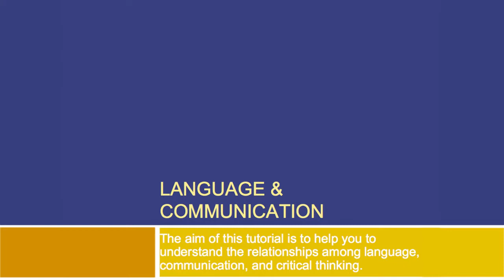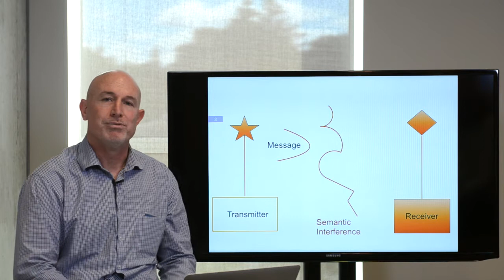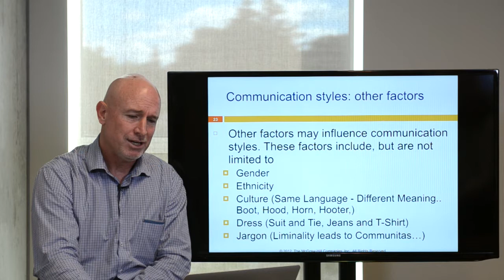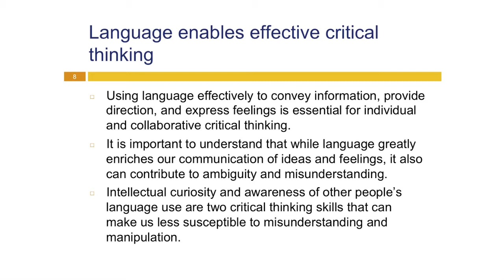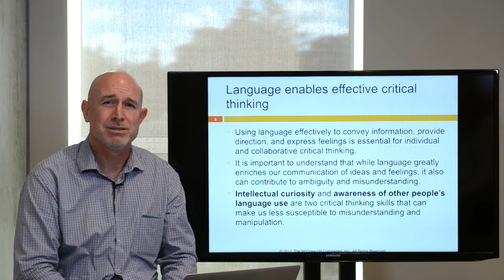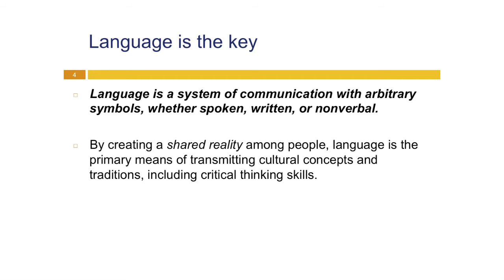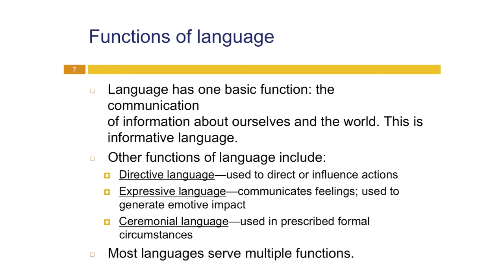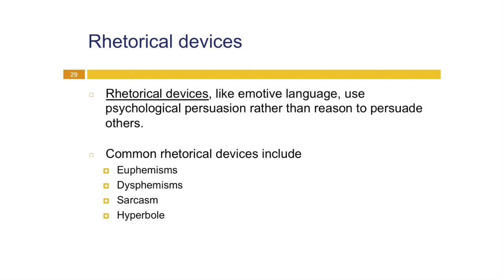Language and Communication - Rob Elkington BUSI 1010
The aim of the tutorial is to help you to understand the relationships among language communication and critical thinking.